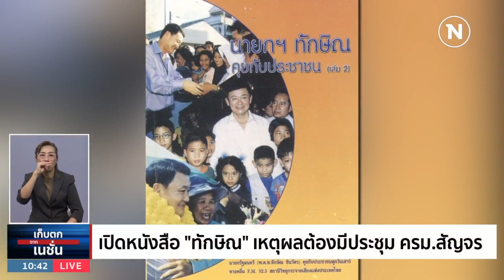เปิดหนังสือ "ทักษิณ" เหตุผลต้องมีประชุม ครม.สัญจร | เก็บตกจากเนชั่น | NationTV22